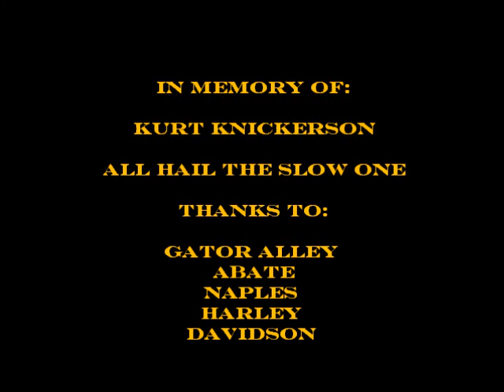Thunder Alley Chrome Classic.wmv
If your in the area, stop by Naples H-D.  They throw some pretty good parties.